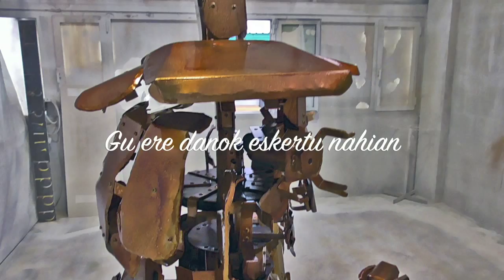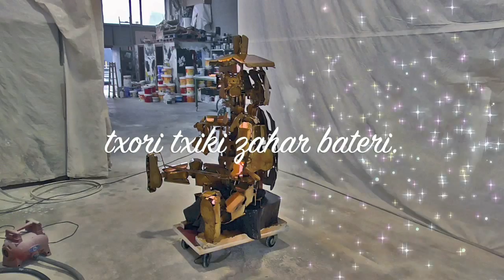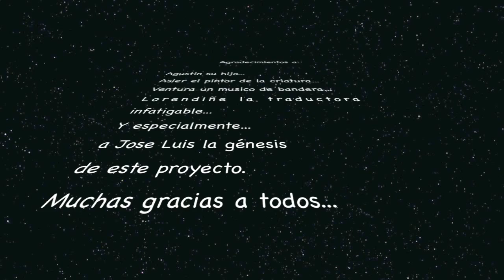J. L. OROIMENA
Escultura